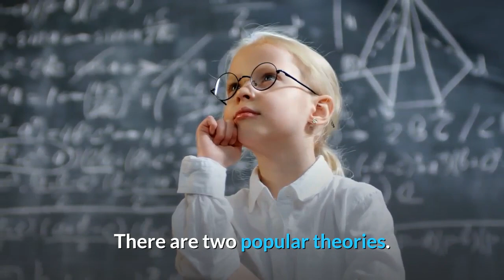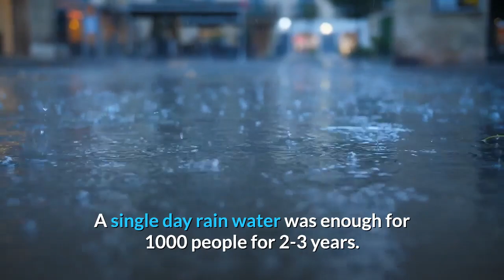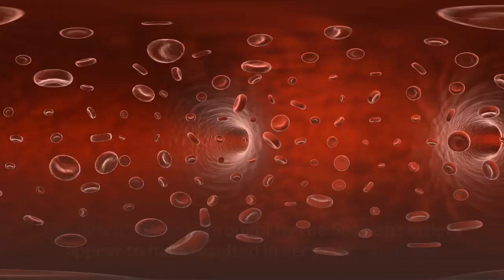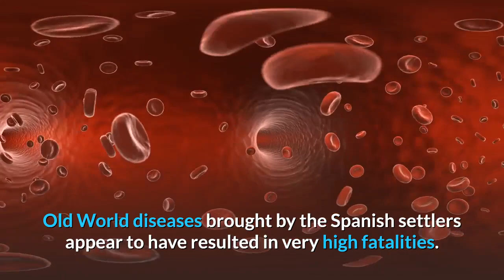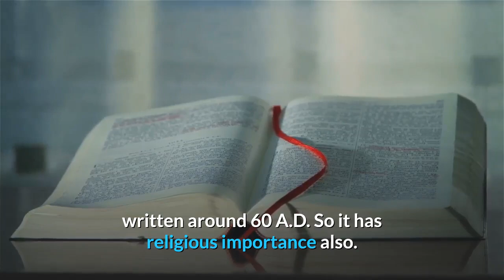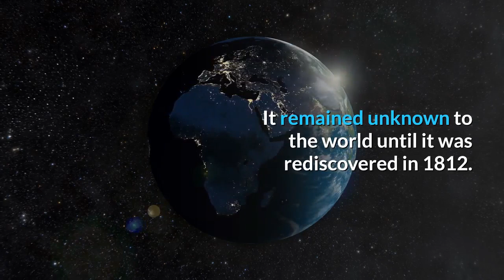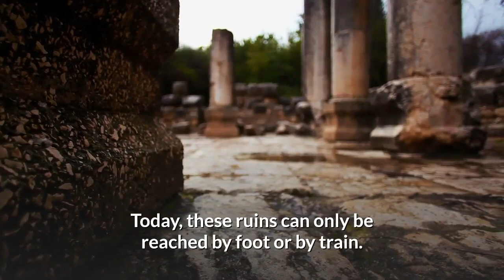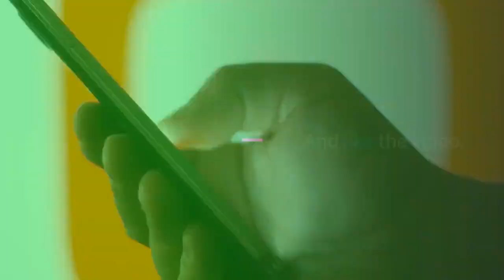25 Most Amazing Ancient Ruins of the world - Ancient Civilizations in the world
This documentary is about 25 Most Amazing Ancient Ruins of the world. How the ancient civilizations and societies built these cities, temples and other fascinating ancient ruins, which has withstood the test of time. What happened to them and how these got destroyed?
Some of these are incredibly innovative and masterpiece of architectures, engineering and planning.
Some of these are prehistoric mega-structures and thousands of years old.
25. Historical City of Ayuthaya Thailand
24. Stonehenge - England
23. Mesa Verde National Park Colorado
22. Sigiriya - Sri Lanka
21. Masada Desert Fortress - Israel
20. City of Hampi - India
19. Pompeii - Italy
18. Tulum - Mexico
17. Ephesus - Turkey
16. Ellora Caves - India
15. Terracotta Army - China
14. Chichen Itza Pyramid
13. The Acropolis of Athens
12. Bagan - Myanmar
11. Tikal - Guatemala
10. Karnak - Egypt
9. Borobudur Temple - Indonesia
8. Teotihuacan - Mexico
7. Moai Statues - Easter Island - Chile
6. Colosseum - Rome Italy
5. The Great Wall of China
4. The City of Petra - Jordan
3. Machu Picchu - Peru
2. Angkor Wat - Cambodia
1. Giza - Egypt